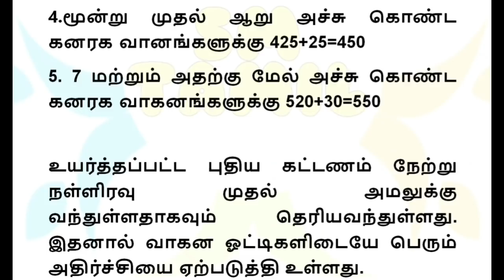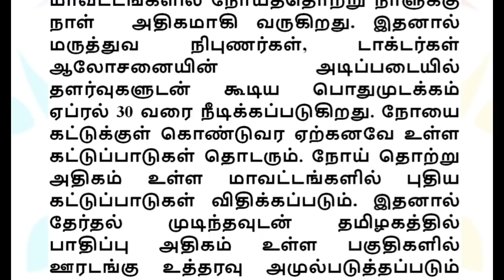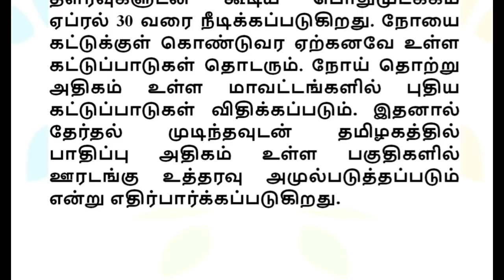சற்றுமுன் தமிழகம் முழுவதும் நாளை முதல் அமலுக்கு வரும் 4 புதிய உத்தரவு | Tamilnadu Bank news today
தமிழகம் முழுவதும் நாளை முதல் அமலுக்கு வரும் 4 புதிய உத்தரவுகள் | Tamilnadu latest news today